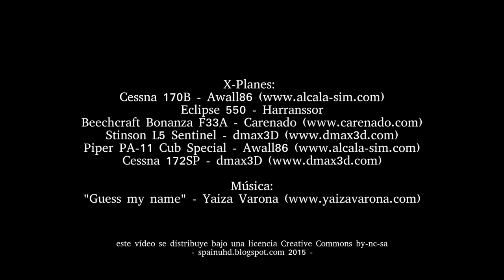SpainUHD (vídeo-presentación oficial)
Vídeo-presentación del escenario para X-Plane 10 "SpainUHD".

Música de mi buena amiga, Yaiza Varona: "Guess my name"

Añadidos utilizados, además de SpainUHD:
- Tenerife VFR simple 1.3
- GCXO beta
- Aerogeneradores 2.0
- Antenas y torres (obsnav)
- Dense Forest Replacement
- Real Haze plugin
- X-Camera plugin (por supuesto!)

Grabado mediante el propio capturador del X-Plane 10.42. Ubuntu 14.04.
Audio capturado con Audacity (software libre y gratuito).
Textos e imágenes montados con Gimp (software libre y gratuito).
Vídeo editado mediante Flowblade (software libre y gratuito).

...y si quieres saber qué zonas son las que aparecen en el vídeo, aquí les cito algunas:
- Tenerife (Los Rodeos, Teno, Anaga, Las Cañadas), Islas Canarias
- Gran Canaria, Islas Canarias
- La Palma, Islas Canarias
- El Hierro, Islas Canarias
- Sierra Nevada
- Cuenca
- Bulnes, Asturias
- El Cares, Asturias-León
- Mallorca (Serra de Tramuntana), Islas Baleares
- Ibiza, Islas Baleares
- Valle de Valdeón, León
- Lagos Enol y Ercina, Asturias
- Laguna Grande de Gre, Ávila
- Pirineos y prepirineo
- Montserrat, Barcelona
- Pantà de Camarasa, Lérida
- Vigo, Galicia